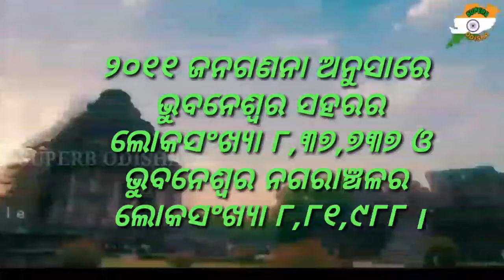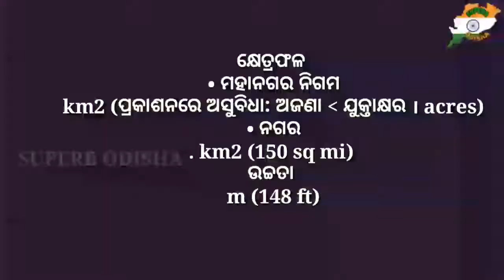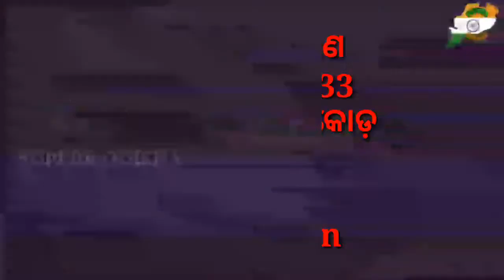ଭୁବନେଶ୍ଵର ର ଇତିହାସ ଭୌଗଳିକ ଅବସ୍ଥିତି,ଜନସଂଖ୍ୟା ସମ୍ପାଦନ(ଭାଗ-୩)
ଭୌଗଳିକ ଅବସ୍ଥିତି
ଭୁବନେଶ୍ବର ଖୋର୍ଦ୍ଧା ଜିଲ୍ଲାରେ ଅବସ୍ଥିତ । ସହର ମୁଖ୍ୟତଃ ଉପକୂଳବର୍ତ୍ତୀ ଅଞ୍ଚଳରେ ଯାଇଥାଏ । ଏହା ସମୁଦ୍ର ପତ୍ତନଠାରୁ ୪୫ ମିଟର(୧୪୮ ଫୁଟ) ଉଚ୍ଚତାରେ ଅବସ୍ଥିତ । ଏହି ସହର ଦୟାନଦୀ ଏବଂ କୁଆଖାଇ ନଦୀ ମଧ୍ୟରେ ଅବସ୍ଥିତ
ଜନସଂଖ୍ୟା ସମ୍ପାଦନ

୨୦୧୧ ଜନଗଣନା ଅନୁସାରେ ଭୁବନେଶ୍ୱର ସହରର ଲୋକସଂଖ୍ୟା ୮,୩୭,୭୩୭ ଓ ଭୁବନେଶ୍ୱର ନଗରାଞ୍ଚଳର ଲୋକସଂଖ୍ୟା ୮,୮୧,୯୮୮ ।

ଭୁବନେଶ୍ଵର
ମହାନଗର ନିଗମ

ଅନ୍ୟନାମ: ମନ୍ଦିର ମାଳିନୀ ନଗର
ଭୁବନେଶ୍ଵର
Coordinates: 20°16′N 85°50′E / 20.27°N 85.84°E
ଦେଶ
ଭାରତ
ରାଜ୍ୟ
ଓଡ଼ିଶା
ଜିଲ୍ଲା
ଖୋର୍ଦ୍ଧା
Government
&nbsp;• ପ୍ରକାର
ମହାନଗର ନିଗମ
&nbsp;• ପରିଚାଳନା
ଭୁବନେଶ୍ଵର ମହାନଗର ନିଗମ (ବିଏମସି)୧୯୯୪ରୁ
&nbsp;• ମହାନଗରପାଳ (ମେୟର)
ଅନନ୍ତ ନାରାୟଣ ଜେନା (ବିଜଦ)
&nbsp;• ମୁନିସିପାଲ କମିଶନର
ମନୋଜ କୁମାର ମହାନ୍ତି[୧] (ଭାପ୍ରାସେ)
&nbsp;• ପୁଲିସ କମିଶନର
ରାଜେନ୍ଦ୍ର ପ୍ରସାଦ ଶର୍ମା [୨](ଭାପ୍ରାସେ)
କ୍ଷେତ୍ରଫଳ
&nbsp;• ମହାନଗର ନିଗମ
&nbsp;km2 (ପ୍ରକାଶନରେ ଅସୁବିଧା: ଅଜଣା &lt; ଯୁକ୍ତାକ୍ଷର । acres)
&nbsp;• ନଗର
. km2 (150 sq mi)
ଉଚ୍ଚତା
&nbsp;m (148 ft)
Population (୨୦୧୧)
&nbsp;• କ୍ରମାଙ୍କ
୫୬
&nbsp;• ଘନତା
/km2 (12,000/sq mi)
ଭାଷା
&nbsp;• ସରକାରୀ
ଓଡ଼ିଆ
English
IST (UTC+5:30)
ପିନ କୋଡ଼
୭୫୧ ୦xx
ଟେଲିଫୋନ କୋଡ଼
୦୬୭୪
ଗାଡ଼ି ପଞ୍ଜିକରଣ
OD-02/OD-33
ଜାତିସଂଘ ସ୍ଥାନ କୋଡ଼
IN BBI
ୱେବସାଇଟ
bmc.gov.in